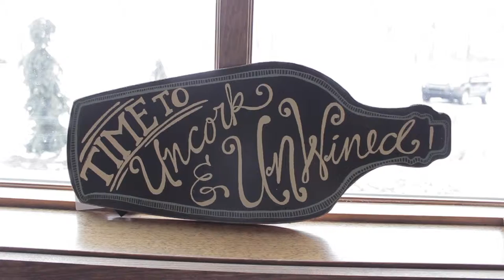Folino Estate WInery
CameraOne takes to the road to explore the Folino Estate WInery!
Visit the Winery and see it all for yourself!
340 Old U.S. 22,
Kutztown, PA 19530